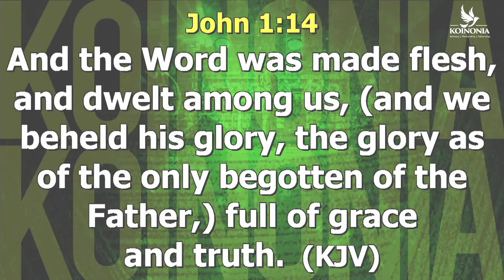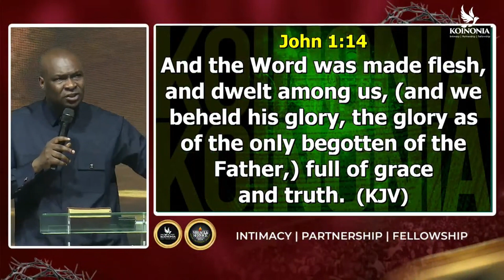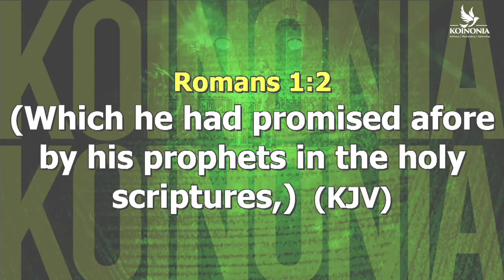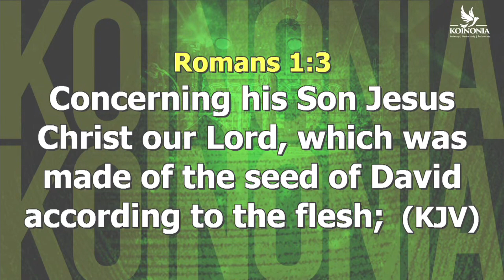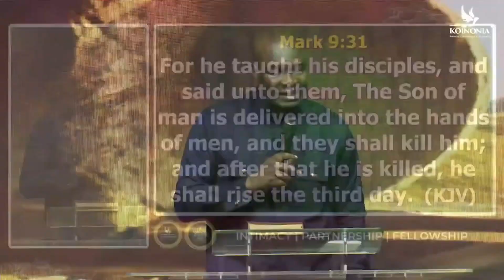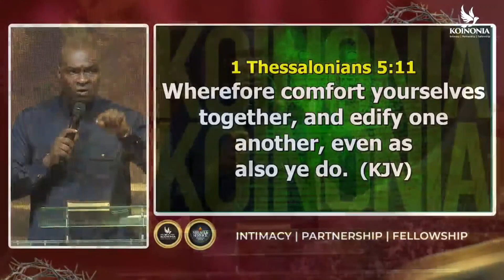FOUNDATIONAL PILLARS OF THE GOSPEL!!EASTER SPEACIAL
Foundations of the gospel and implication of the resurrection

Please watch and share with friends,family.